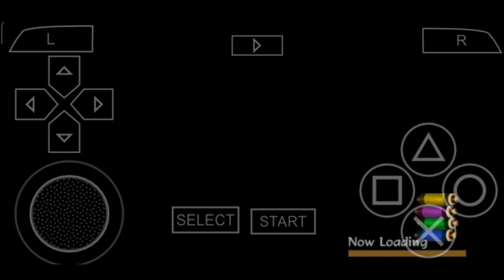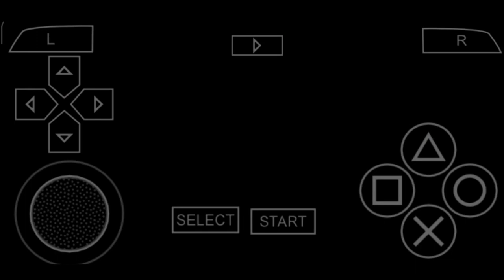Naruto Shippuden : Akatsuki Rising | Mission Mode | D Rank Help Out At Barbe-Q Gameplay/Walkthrough